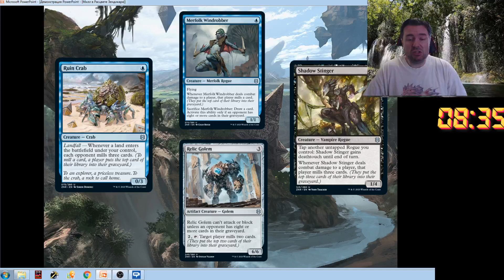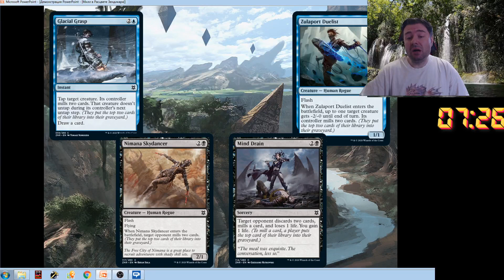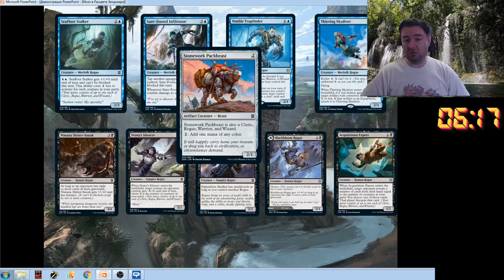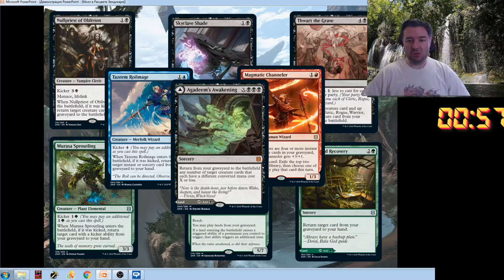Обзор Зендикара №1. Милл стратегия в Расцвете Зендикара